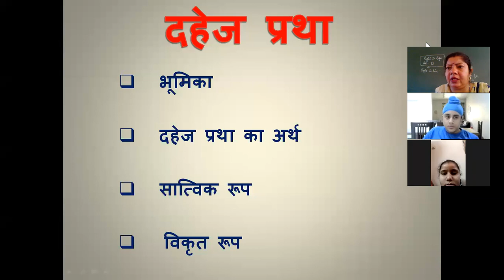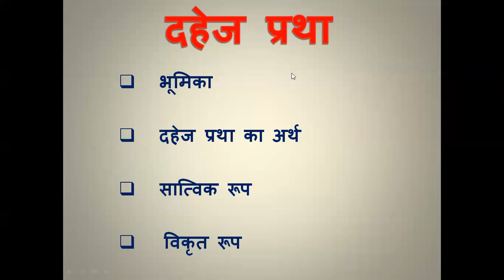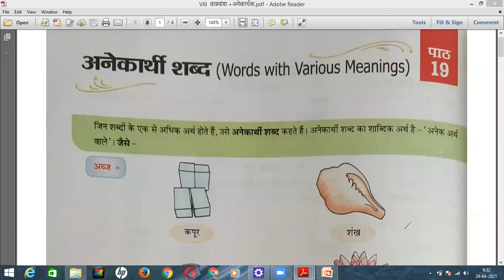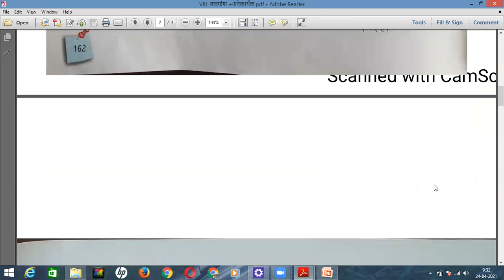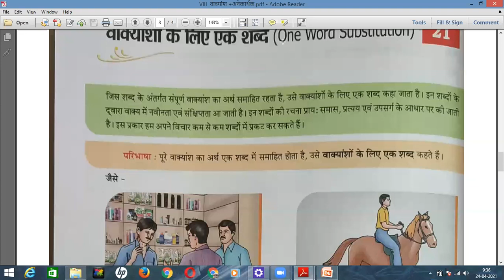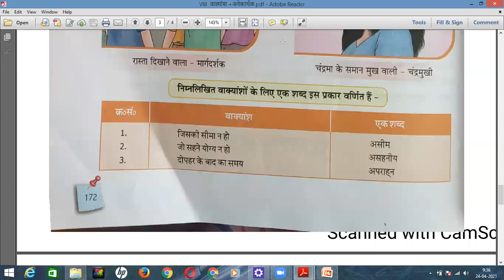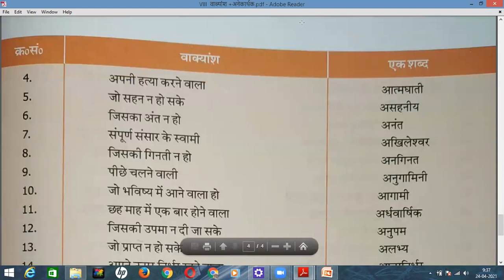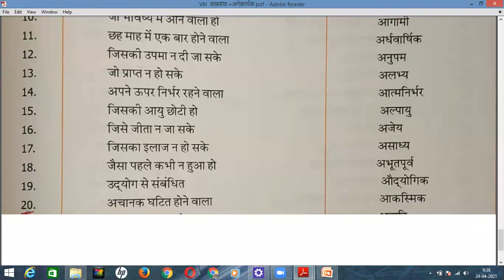Class-VIII Topic- निबंध - दहेज प्रथा + अनेकार्थी शब्द +वाक्यांश